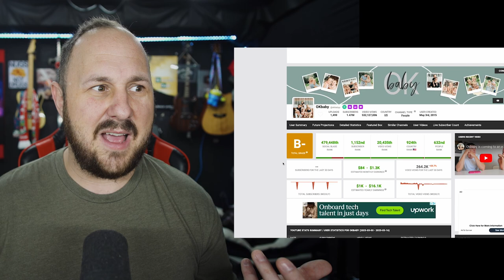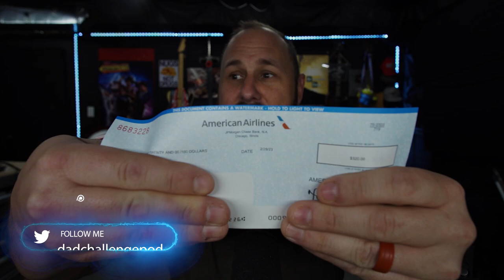Kyra From OkBaby Keeps Outing Herself As A Terrible Person.